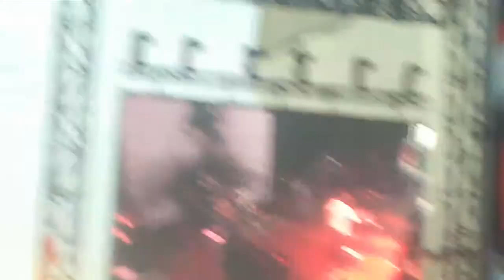Editors Eat Raw Meat = Blood Drool